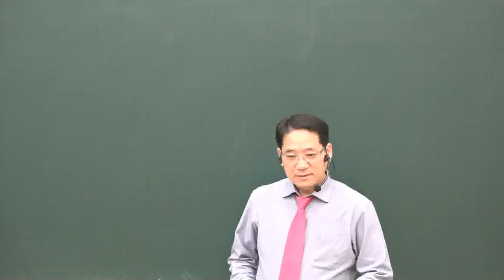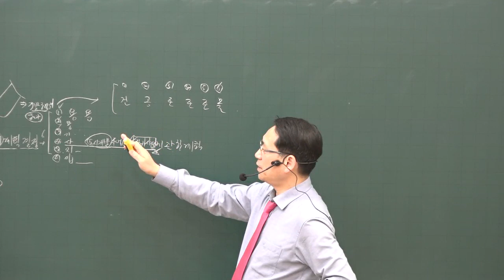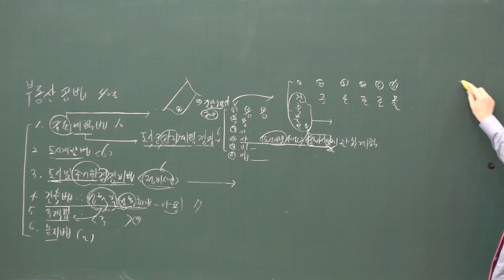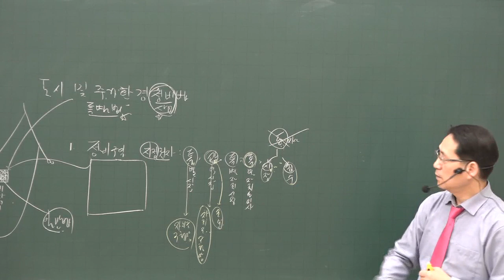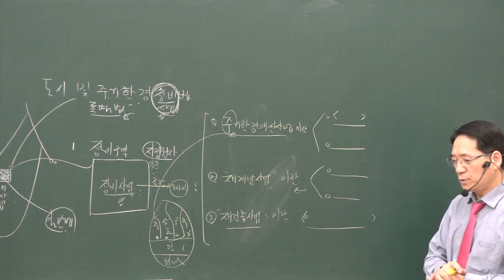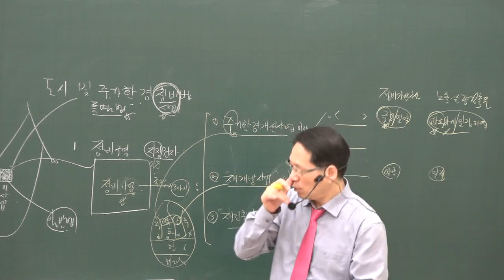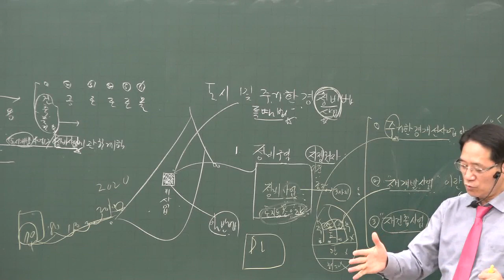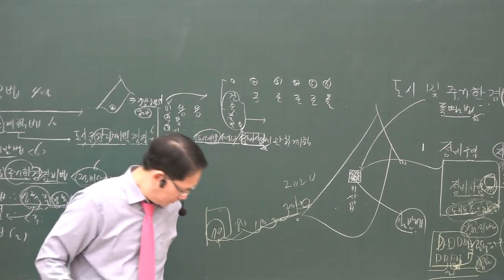[공전무] 2020년 공인중개사 부동산공법 도시 및 주거환경정비법 기본이론 2-20